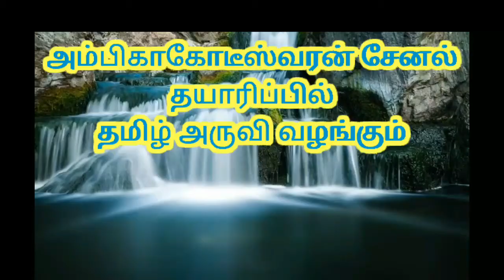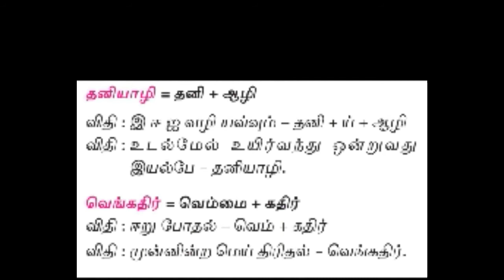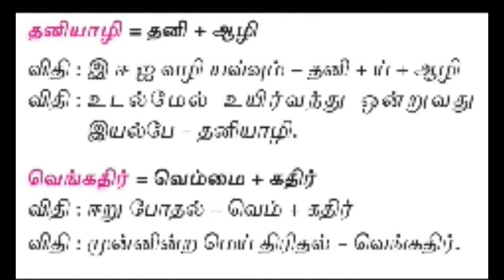12th தன்னேர் இலாத தமிழ் இயல் 1 புணர்ச்சி இலக்கணம் | Ambiga kodiswaran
11th thirukural   thirukural   thirukural manappadam  manappada padal   thiruvalluvar   11th thirukural manappadam   adakkamudaimai  oppuravaridhal   pugazh    nilaiyamai   thuravu   valiyaridhal   kalamaridhal